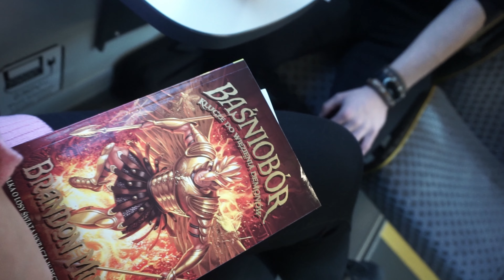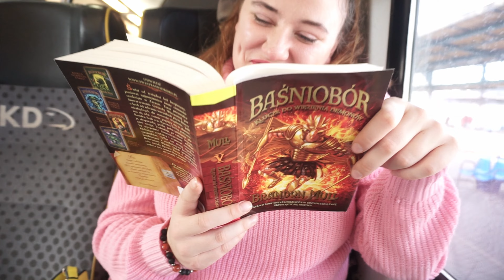Baśniobór, pierwszy śnieg i znowu trochę CERBERA - Reading Vlog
No hejkaa !
Ja jestem Kaja i na tym profilu mam zamiar dzielić się z wami moimi, subiektywnymi opiniami na temat książek, które uwielbiam czytać ! Dziś reading vlog, w którym czytam i dzielę się z Wami opinią na temat finałowej części baśnioboru.
Miłego dnia!